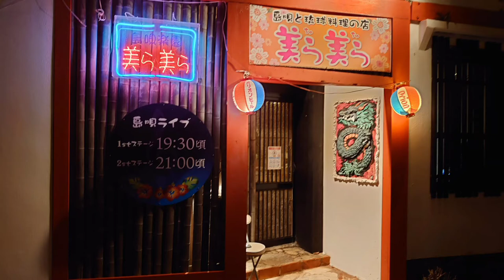【RyuseiChannel】島唄と琉球料理の店「美(ちゅ)ら美(ちゅ)ら」（沖縄県宮古島）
島唄ライブ♪　曲「安里屋ユンタ」